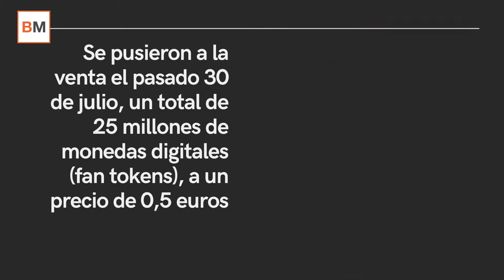💸 El 'fan token' de la Roja impacta en los criptoactivos y eleva el precio del Bitci un 90%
➤ La Real Federación Española de Fútbol ya cuenta con su propia NFT a través de su patrocinador turco Bitci.com. Se pusieron a la venta el pasado 30 de julio 25 millones de monedas digitales (fan tokens) a un precio de 0,5 euros.